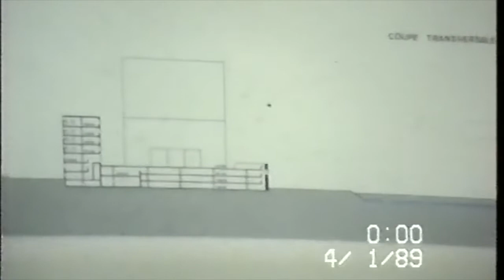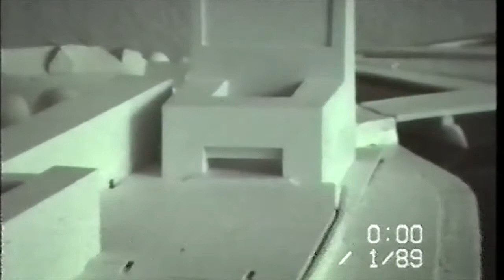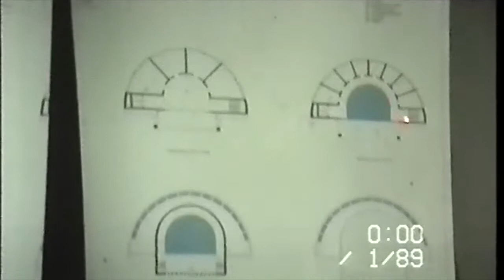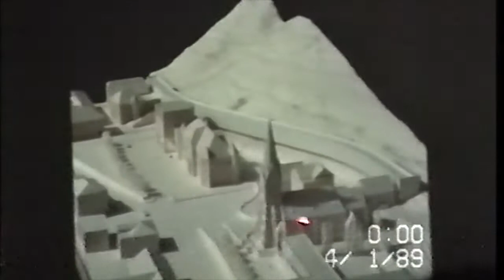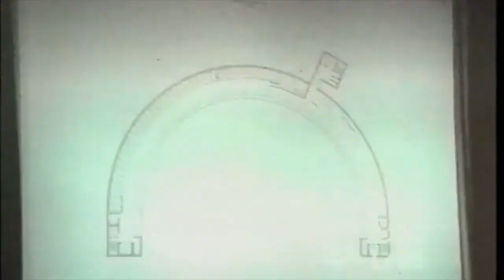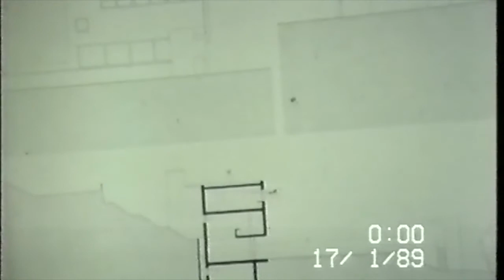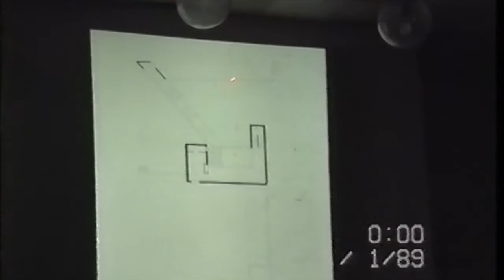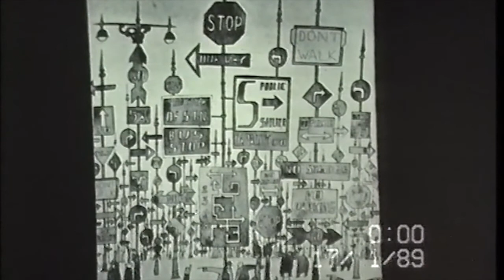HORIZONTE.055 – LUIGI SNOZZI [WS94/95]